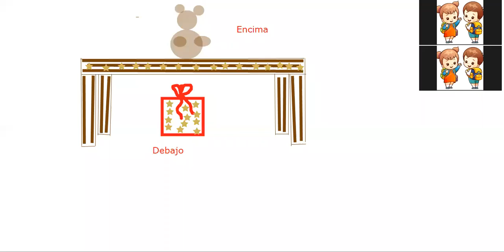Matemáticas 2 preescolar 27 08 2020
conceptos: encima y debajo